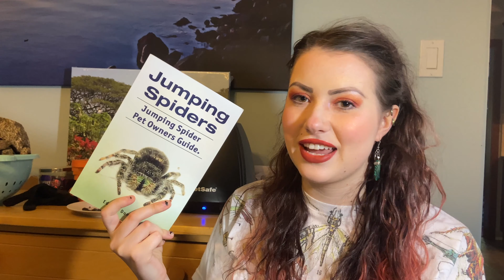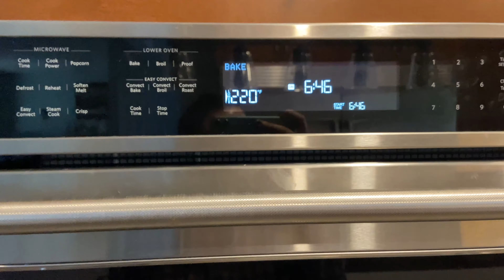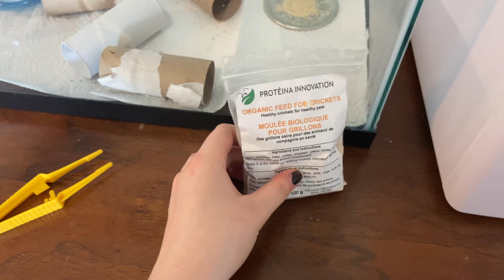Everything You Could Possibly Want In A Spider Video!! Jumping Spiders & Velvet Spiders Unboxing! :)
May want to adjust your audio to make my voice more clear on certain devices since the audio was different when I was editing***

Breeders: For my Canadians and so on! vvv
Jumping Spider - Facebook User - Matt Kincade
Velvet Spiders - Facebook Page - Velvet Spiders. eu

Common Medical Conditions in Jumping Spiders:
Heatstroke
Egg Binding
Mismolt
Drowning
Passive Recessive Disorder
Dehydration
Blocked Spindles
Parasites/Mites
Food Stuck in Fangs
Dyskinetic Syndrome (DKS)